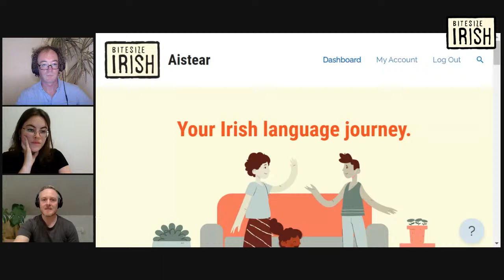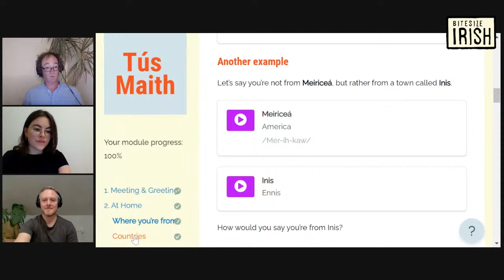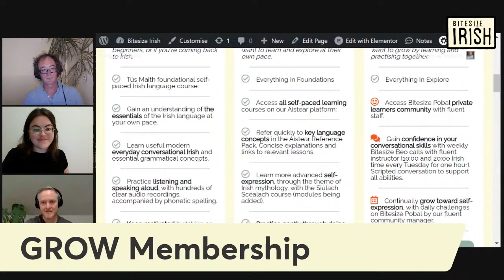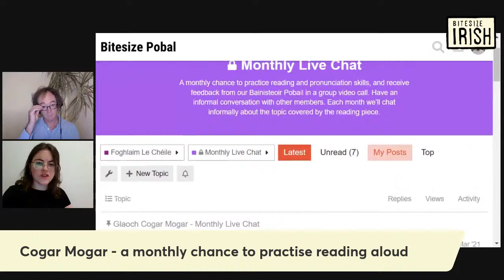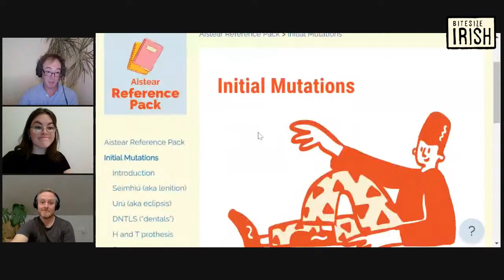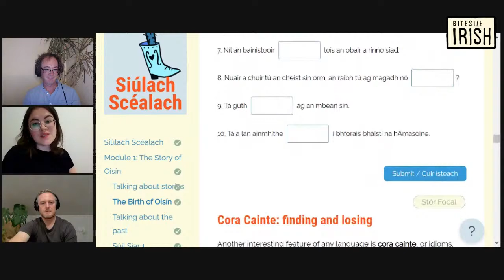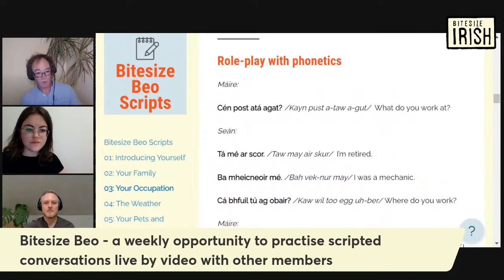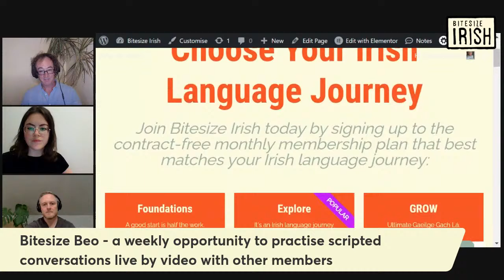Bitesize Irish in 2022: A Walk-Through I September Q&A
Ben is joined by Bitesize Irish founder Eoin and Bitesize Forum manager Emma for a live walk-through of the Bitesize Irish self-learning platform. Get a sneak-peak of our newly expanded site, hear what various membership plans have to offer, and ask put your questions to us live to see what Bitesize can offer you as an Irish language enthusiast!

Join the Bitesize Irish team each month for a live Irish language Q&A!

Are you currently learning the Irish language, or coming back to it?

Are you an absolute beginner and you never had the Irish language at school?